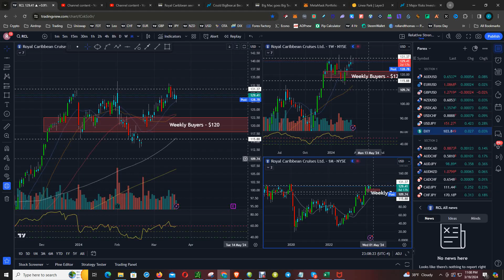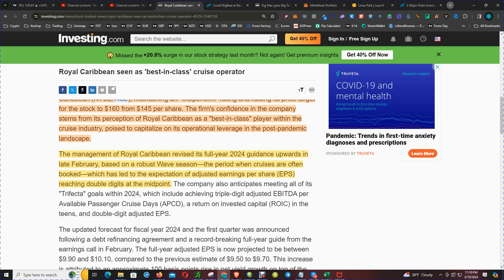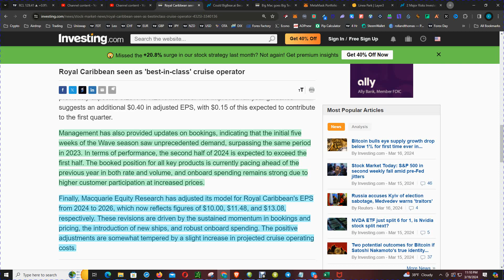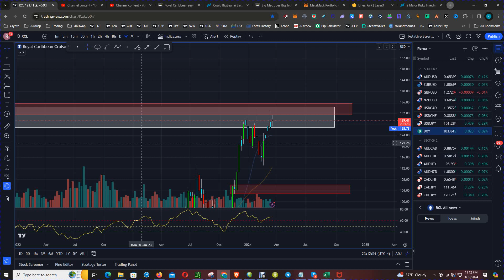Why Royal Caribbean Stock Reigns Supreme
Investors, take note! The Royal Caribbean stock is being hailed as the 'best-in-class' cruise operator. Get the latest forecast, target and updates on this promising stock in this video. Don't miss out on potential gains, tune in now!